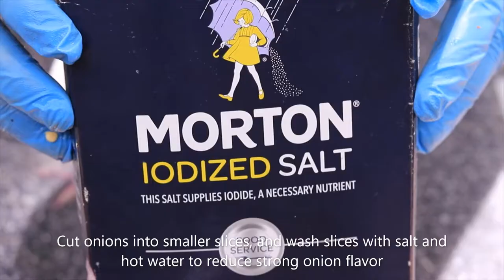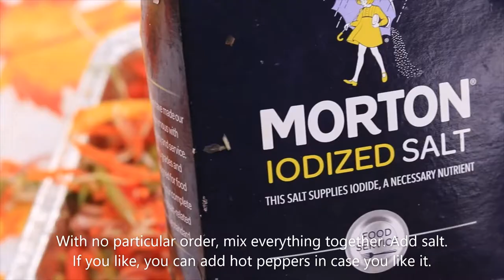BEST KACHUMBARI SALAD RECIPE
Kachumbari is a fresh East African salad (tomatoes, bell peppers, cabbage, carrots, lemon juice, and onion) others add chill peppers salad dish that is popular in the cuisines of the African Great Lakes region. Variations of kachumbari can be found in Tanzania, Kenya, Rwanda, Uganda, Burundi, and in the Southern African countries of Malawi and Congo.